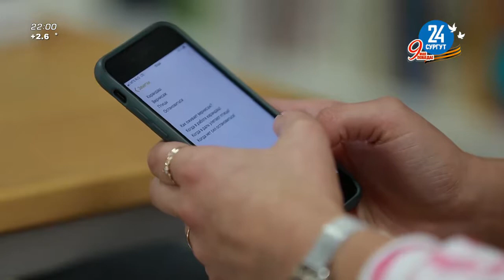Фрагмент эфира (Сургут 24, 03.05.2021)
Можете писать просьбы записать с каких-то телеканалов.